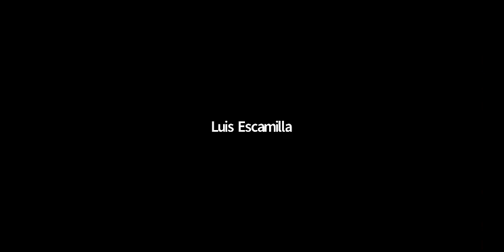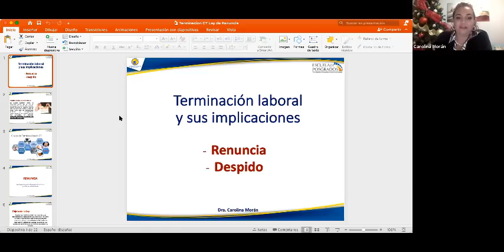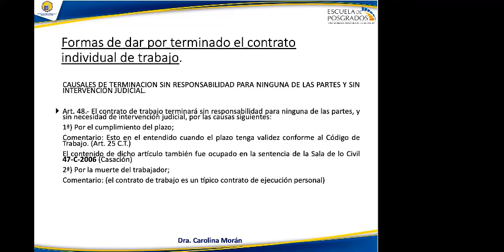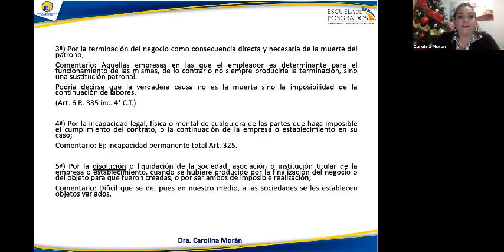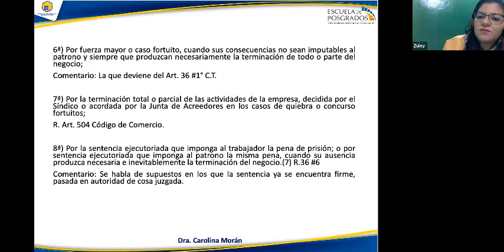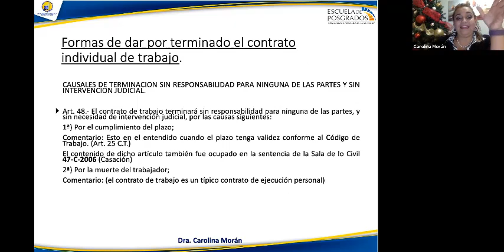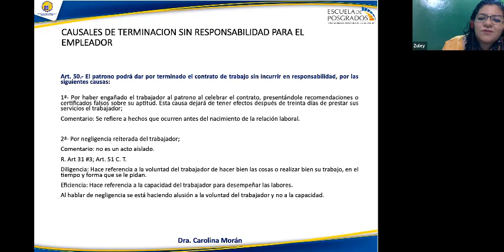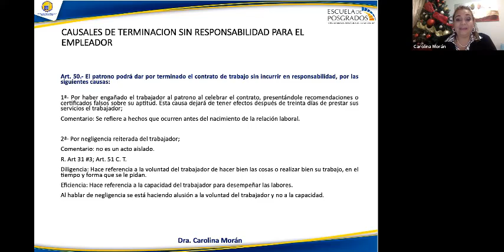M3 S1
Curso de derecho laboral empresarial